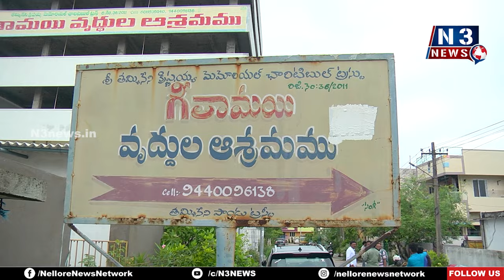హ్యాపీ బ‌ర్త్ డే వీబీఆర్ సార్‌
- గీతామ‌యి ఆశ్ర‌మంలో ఘ‌నంగా వేమిరెడ్డి విజ‌య‌భాస్క‌రెడ్డి పుట్టిన రోజు  వేడుక‌లు
- వృద్ధుల‌కు రొట్టెలు, పండ్లు పంపిణీ చేసిన టీఎన్ఎస్ఎఫ్ నాయ‌కులు సిరాజ్, టీడీపీ నాయ‌కులు ఎస్డీ గ‌యాజ్‌